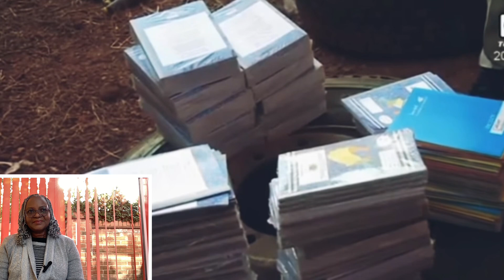Niger Wow Congratulations to the government | This is Leadership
Congratulations to the government of Niger free education free books , this is great motivation to the students to learn more and also those who can not afford can now go to school with confidence,